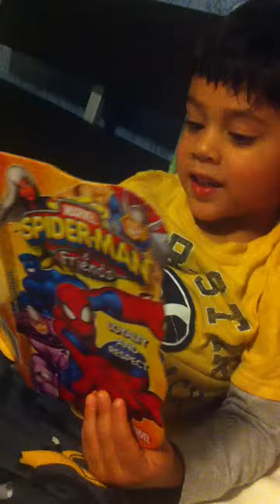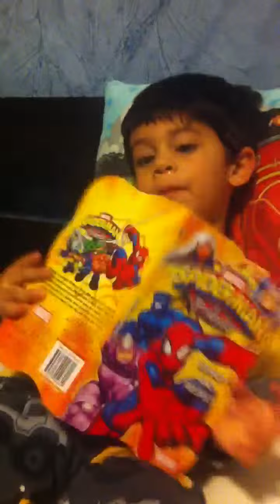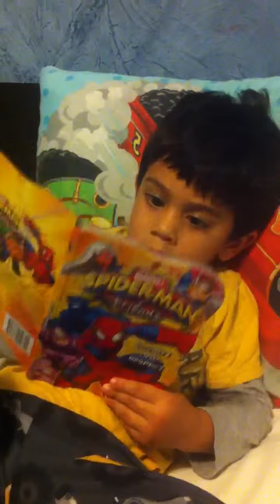Neel's 3.5 yrs reading Spider-Man book